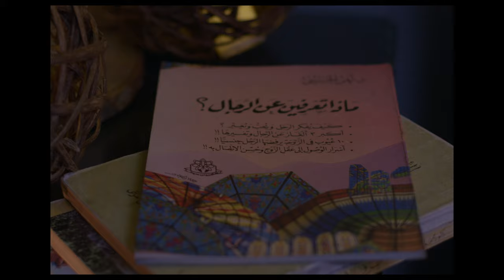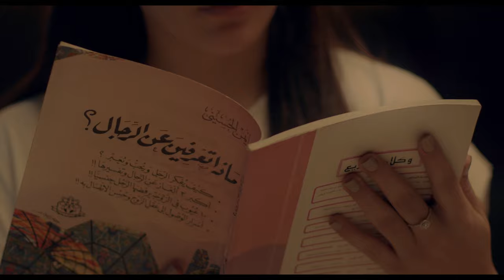Almena - Mesh Ayzek Tegheeby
Composer / Music Production: Omar Aly Abdou - Almena
Performed by: Almena
Written by: Youssef Nour - John Sadek
Recording Studio: Harvest Music Production
Mixing / Mastering Engineer: Omar Aly Abdou

Director: Hany
D.P: Ahmed Khalaf
Colorist: Aly Baghdady
Editor: Hany
Art Director: Iscander
Executive Producer: Ahmed Abdelrasol
Production Team: Mohamed Affara - Adham El-Habashy
Actress: Youmna Ramadan
Stylist: Maria Fathy
Hair Stylist: Nasser
Gaffer: Bino Samir
Lightning Technicians: Bibo Morcos - Mohamed Salah
Location 1: Zest Studio
Location 2: Borg El Thaghr Hotel
B.T.S: Abdelrahman Omar

Artwork: Abdelrahman Omar

Special Thanks: Sherif Riyd - Mirror Studios - Essam Rock

-Lyrics-
حبيبتى وجودنا هنا سوا ف العمر مش هيتعاد
صادق معااكى على المعاد
ماتخليش الغيره تتحكم فيكي
بين ايديكي عايش ليكي بموت فيكى
كم طريق  ماشيناه م الصعب عدينا
حلم سوا عيشناه ليه ف لحظه هديناه
أنساكى مابنساش من غيرك عقلي تاه
بيلف بيا الكون وانا ثابت هنا ياه

Ooooh baby I know that you need me
بس أنا على مهلى ومش عايزين تسيبي
مش عايزك تغيبي
مش عايزك تغيبي

ليه كل مره مشاكلنا بتتكرر
كل الحلو اللي فينا مع الوقت بيمرر
كل مره ليه بحكى وابرر
وكل حد لشكل العلاقه مقرر

مش بسيب أنا ماسك
مهما تغيبي أنا ماسك
قلبي نبض احساسك
مهما تسيبي أنا ماسك
أخر يوم شفتك فيه
كنتى بتبكى
الزمن وقف مفيش صوت
وانا دمعي مخبيه

بس أنا على مهلي ومش عايزك تسيبي
مش عايزك تغيبي
بس أنا على مهلي ومش عايزك تغيبي
مش عايزك تسيبي